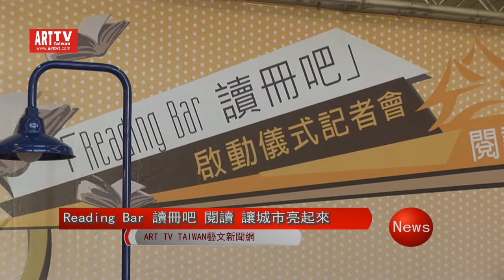Reading Bar 讀冊吧閱讀讓城市亮起來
臺中市民有福了，自1月29日起，不論在臺中搭飛機、臺鐵新烏日站搭火車、高鐵，或在草悟道逛街、運動，甚至在中山堂聽音樂會，都可以透過臺中市政府文化局推出的「Reading Bar讀冊吧」圖書裝置，隨手取書、換書，享受悠閒閱讀的樂趣。
文化局為了推動城市閱讀，於1月22日上午在中山堂舉行「Reading Bar讀冊吧」記者會，由蔡炳坤副市長、文化局葉樹姍局長與贊助、合作單位共同為「Reading Bar讀冊吧」活動進行「閱讀 讓城市亮起來」啟動儀式，邀請瓊瑢舞蹈團以空姐、鐵路站長、學生、表演家等人物，表現「Reading Bar讀冊吧」設置地點意象，包含機場、火車站、草悟道與中山堂等公共區域。
蔡副市長說，「Reading Bar 讀冊吧」是全國首創， Reading Bar的臺語發音就是「讀冊吧」，小時候回到家常聽媽媽說「快去讀冊」，對我們來說，這是普遍共同的記憶。葉局長表示，Reading Bar創意發想來自當初看到一則外電報導，紐約有一個Little Library小小圖書館，外型像水桶，每個人好奇的鑽進去，環遶一圈發現四週都是書，一個人就在桶子裡看書。於是將這個想法與勤美誠品與金典商場的陳懷呈總經理分享，一致認為這樣一個公共藝術的造型很有趣，於是邀請企業來支持，幾經討論就把「讀冊」這個名詞想出來，英文則稱為Reading Bar，造型就像吧檯一樣。「Reading Bar讀冊吧」目的在讓人隨手可以拿到書來閱讀，隨處可以看書，隨時可以閱讀的概念，希望將閱讀推廣到臺中市各個角落。
蔡副市長表示，「Reading Bar讀冊吧」為一結合閱讀與公共藝術的裝置，內有50本主題圖書，提供市民從簡單、有趣的公共空間，取得閱讀資源，跳脫傳統借還書模式，提供民眾免費、自由的閱讀管道，民眾也可以捐書，希望將來50本書變成100本書。圖書來自美律實業有限公司捐贈的新書，及臺中市各區圖書館募集的二手書，也歡迎民眾踴躍捐書，你書我傳，促進資源的永續利用。
「Reading Bar讀冊吧」第一階段於1月29日起在臺中航空站、臺鐵新烏日站、中山堂、金典綠園道1F前廣場、勤美城品綠園道旁草悟道涼亭吧檯區等5處設置，地點從機場、火車站、草悟道公園、公車站牌到中山堂，讓市民在城市的各個角落，享受便利的閱讀服務，使閱讀無所不在。贊助企業與合作單位包括美律實業有限公司、金典 綠園道商場、勤美 誠品綠園道、打里摺建築藝術有限公司、交通部民用航空局臺中航空站、交通部臺灣鐵路管理局臺中運務段等，結合公部門與民間力量，文化局推動閱讀再創新舉。蔡副市長特別頒贈感謝狀，表達對企業推廣閱讀、提升書香風氣的貢獻。
蔡副市長邀請各贊助的企業代表在儀式中也表達他們對閱讀的想法，如美律實業廖祿立董事長說「逗陣來讀冊 Let's read.」；金典綠園道商場與勤美誠品綠園道陳懷呈總經理以「你給一本書 給你一本書 A book for you .A book to you.」來表達；打里摺建築藝術有限公司林進士總經理結合企業領域說「不只建築 更築生活」；此外，交通部民用航空局臺中航空站黃淑君小姐的「閱讀是瞭望世界的方式」、交通部臺灣鐵路管理局臺中運務段蘇鎮霖段長的「閱讀豐富你我的生活」及中山堂的「閱讀讓城市亮起來」，標語各有巧思又意寓深遠。
「Reading Bar 讀冊吧」廣愛好評，企業爭相贊助，第二階段將於臺鐵中部火車站大站設置，贊助者包括味丹企業股份有限公司（沙鹿站）、文英基金會（大甲站）、臺中市文化建設基金會林崑田董事長（豐原站）、忠興織造廠股份有限公司（清水站），蔡副市長號召更多的企業加入贊助的行列，一起來以文化妝點臺中城市魅力，使「Reading Bar 讀冊吧」成為全國最具特色的閱讀亮點。
葉局長呼龥市民在分享捐贈圖書的同時，也期待大家付出維護書籍的責任。此外，4月將辦理FB官網打卡活動，邀請大家分享30字閱讀經驗及PO「Reading Bar 讀冊吧」照片，歡迎全民一起來讀冊吧！